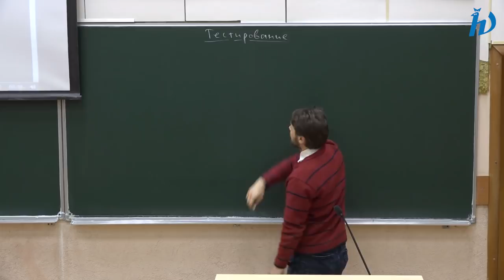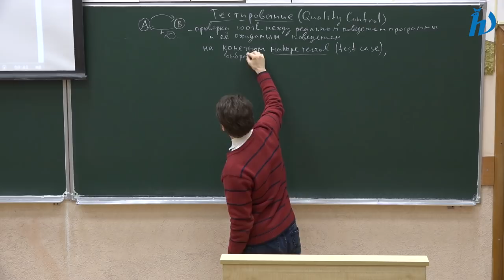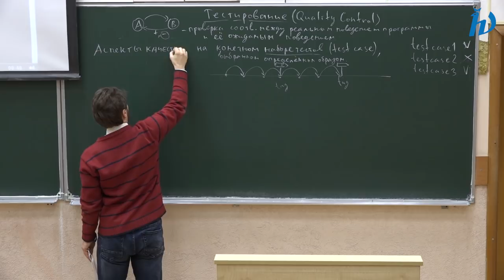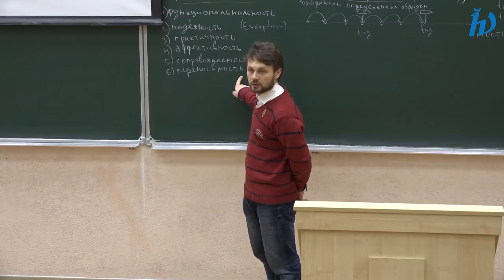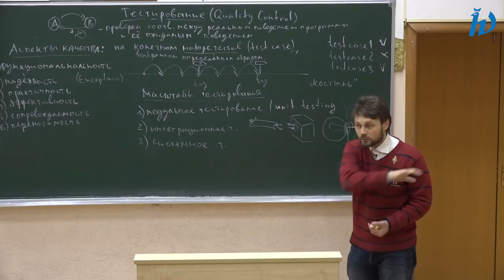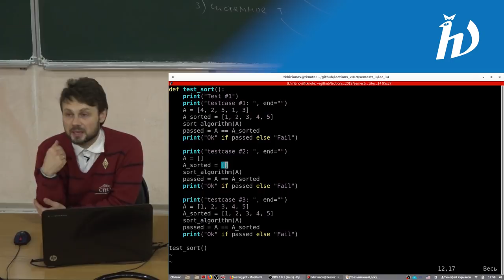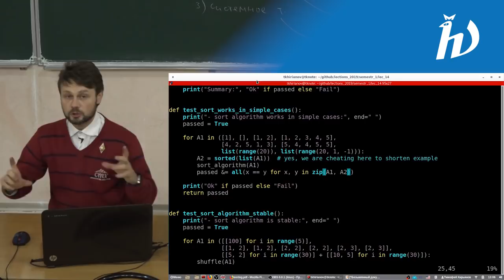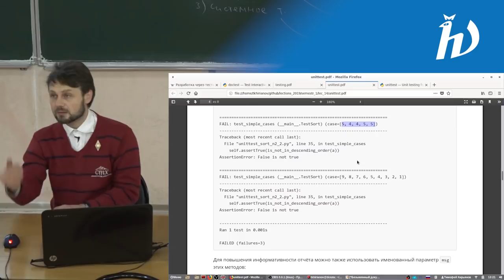Практика программирования на Python 3, лекция №14 (последняя)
Внимание! Это последняя лекция курса. Желающим дальше изучать программирование на Python вместе со мной рекомендую курс "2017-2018 Алгоритмы и структуры данных на Python"